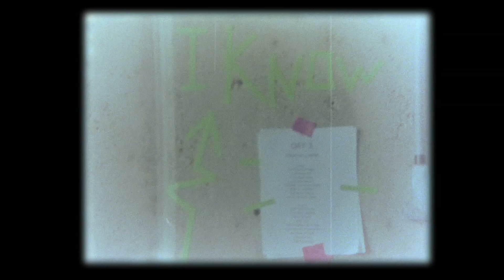AUSTIN PSYCH FEST 2011 SUPER 8 REEL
Austin Psych Fest 4 2011 Super 8 footage shot by Briana Purser and Michael Koshkin. Produced, Directed, Edited Alta Real Pictures. APF4 film/DVD available Winter 2011.